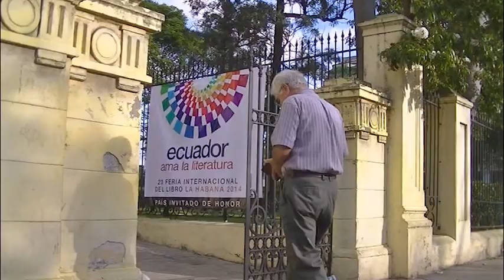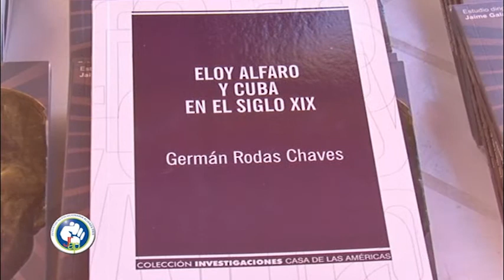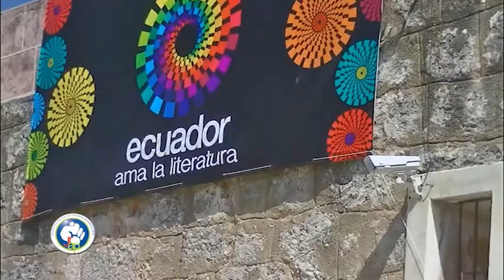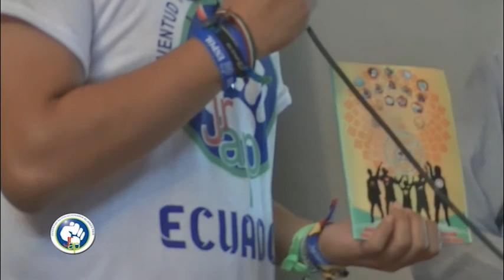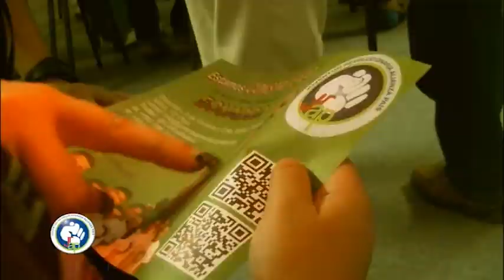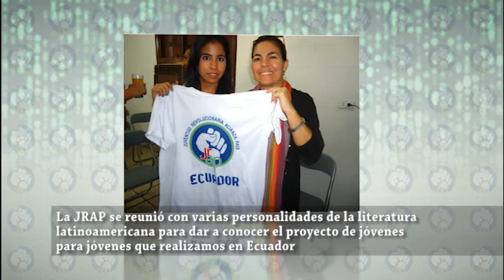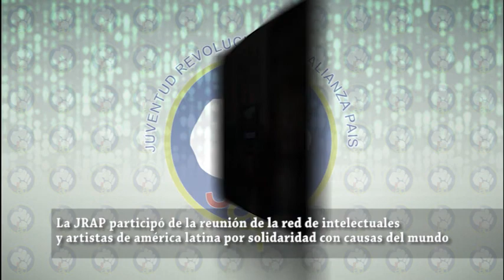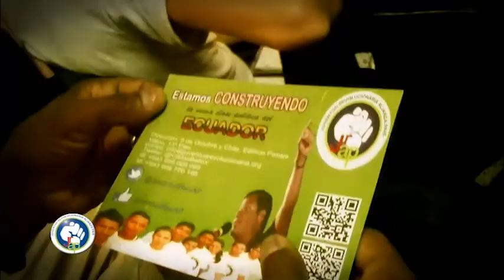Feria Internacional del Libro XXIII Cuba 2014 y la Juventud Revolucionaria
Editorial Jrap estuvo presente en la Feria y fueron como delegados los compañeros:Carlos Bello / Edwin Villavicencio / Jennifer Espinoza / Glenda Hungria. Nuestro profundo agradecimiento a los organizadores de este magistral evento cultural dedicado a nuestro Ecuador y a nuestros anfitriones la Unión de Juventudes Comunistas de Cuba (UJC).